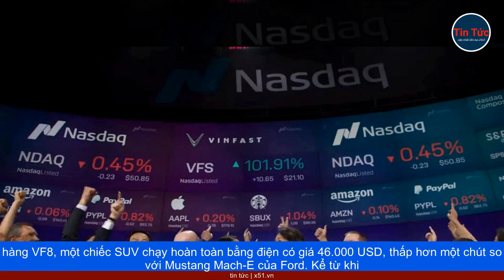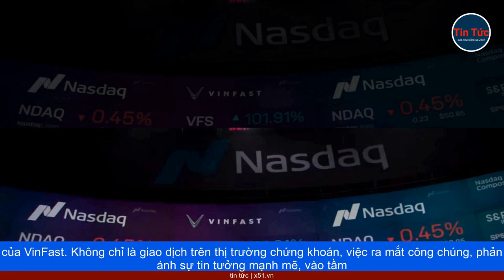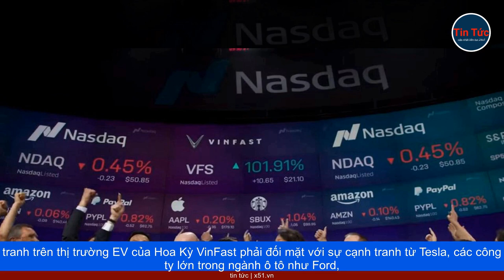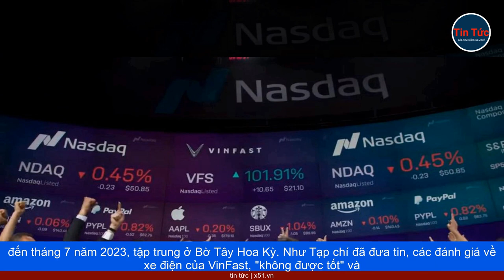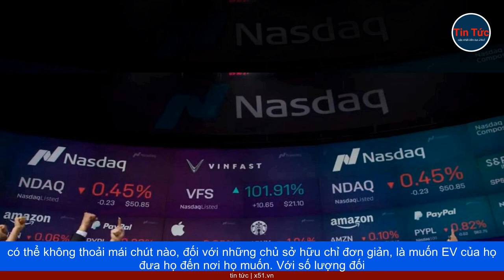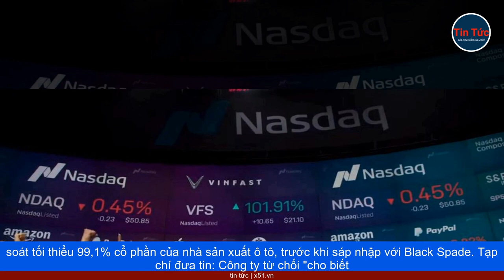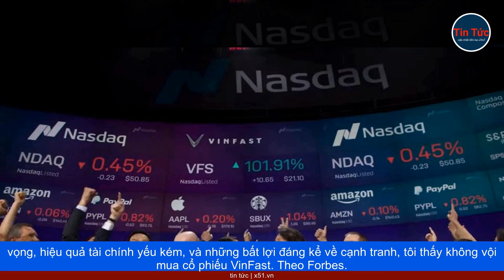TẠI SAO CỔ PHIẾU VINFAST CÓ THỂ ĐANG Ở MỨC QUÁ CAO ĐẾN 98%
Các nhà đầu tư định giá VinFast, một nhà sản xuất xe điện, có trụ sở tại Việt Nam, với doanh thu tương đối ít, ở mức 69 tỷ USD sau khi ra mắt thị trường vào thứ Ba, cao hơn cả vốn hóa thị trường của GM và Ford cộng lại. Dưới đây là 4 lý do khiến cổ phiếu VinFast có thể ở mức quá cao 98%: